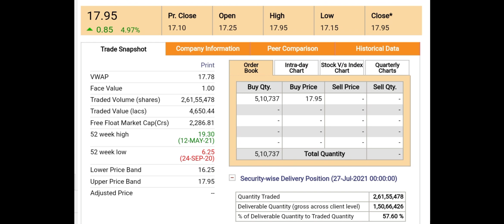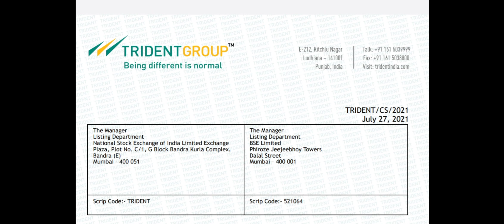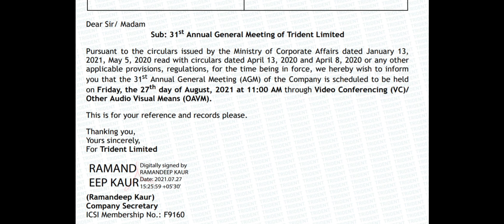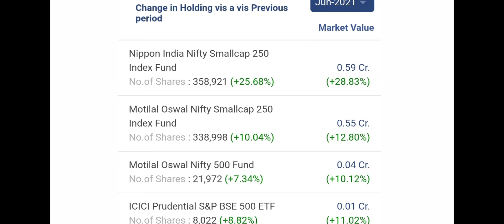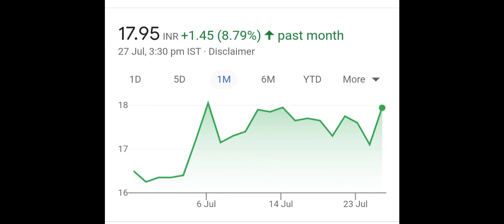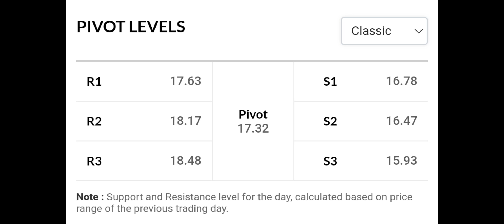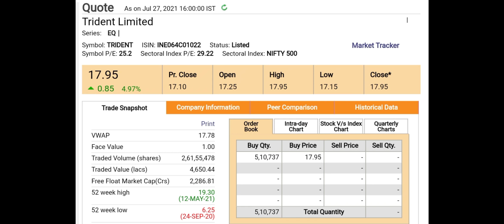TRIDENT SHARE LATEST NEWS | TRIDENT SHARE PRICE | TRIDENT SHARE TARGETS